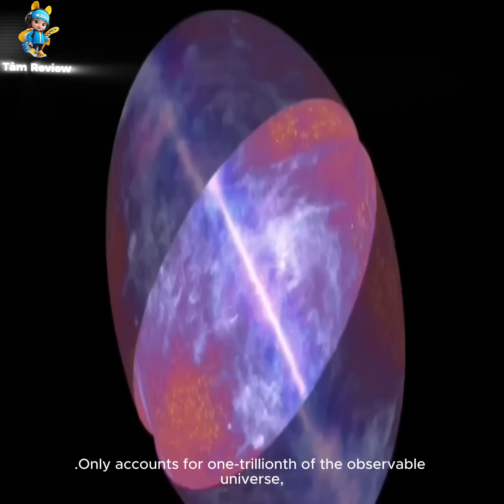IC 1101 : The Largest Galaxy in the Universe